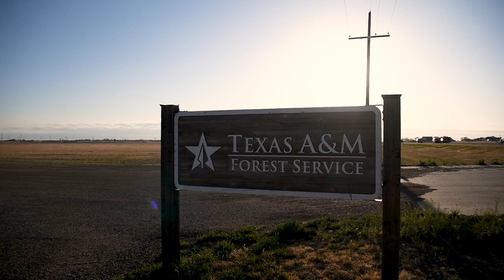What our Wildland Firefighters do when they aren't Fighting Fires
Take a glimpse into a typical day working at a Texas A&M Forest Service office when we aren’t fighting wildfires.

This is the Lone Star State Handcrew at the office in Amarillo, Texas and at nearby Palo Duro Canyon State Park.

We prepare for the day inspecting and preparing our vehicles and equipment. We monitor the weather and ground fuels and conduct a briefing for employees and cooperators on the current wildfire situation. We often partner with Smokey Bear on community outreach and education about wildfire prevention. We work on our personal physical fitness, and, when the opportunity arises, we perform project work like fuels mitigation on public and state property.

Learn more about the work Texas A&M Forest Service employees do to protect lives and property